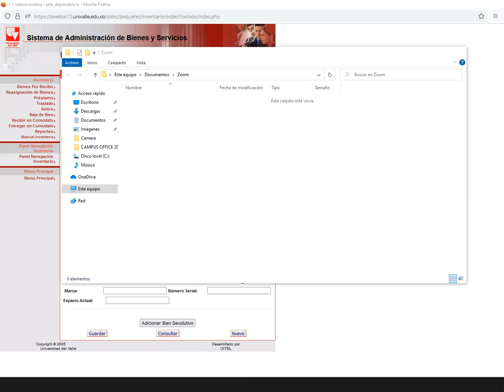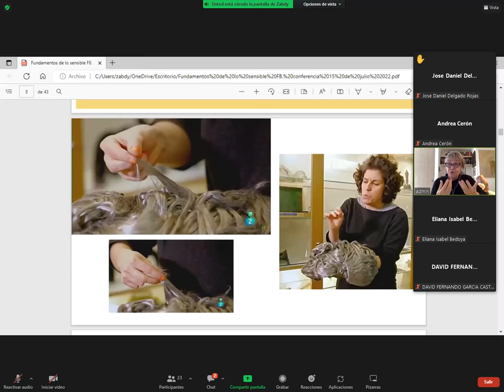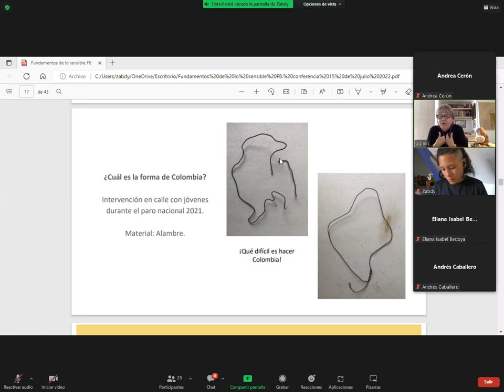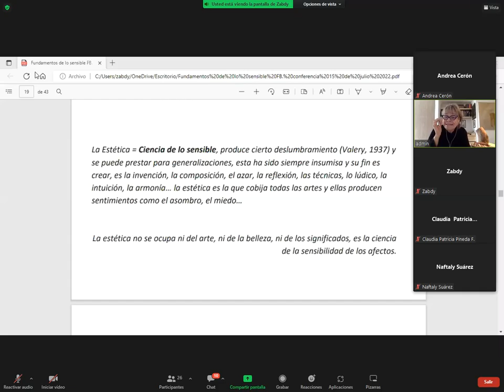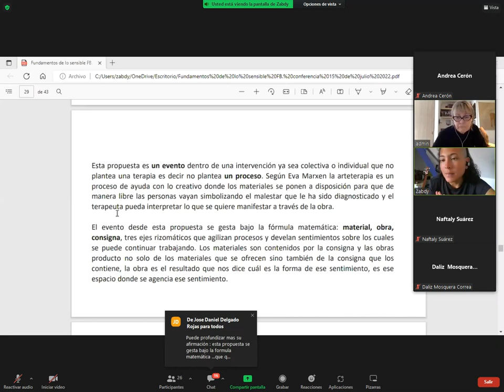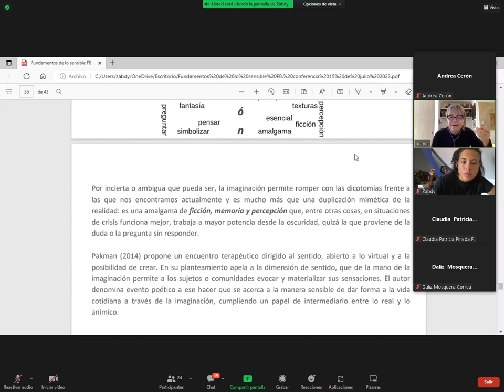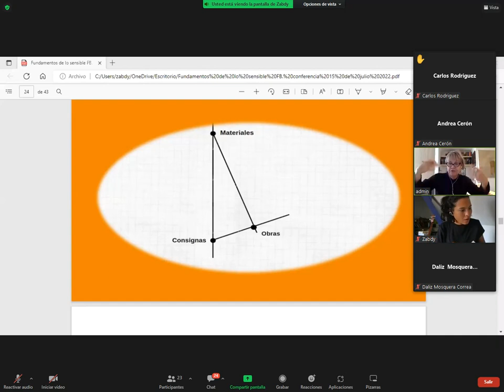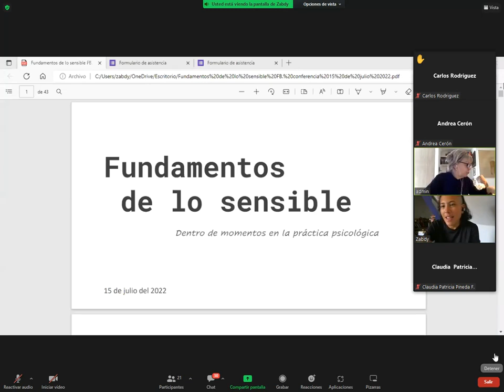Fundamentos de lo Sensible